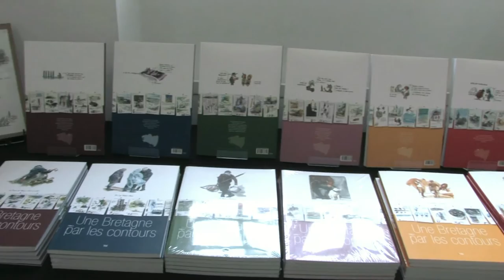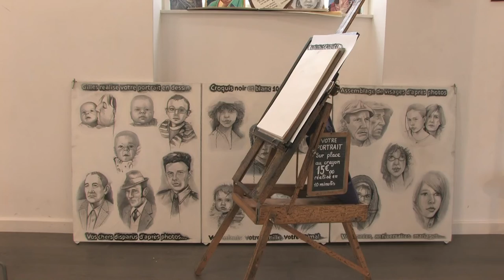Les reportages de MJCtv: exposition du GRAL Lamballe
Avec Sylvie Bouvatier, sculpteur, disons que Le Gral, c'est un tremplin pour se faire connaître, une occasion de partager en public, de rencontrer d'autres artistes, d'échanger, de se procurer des tuyaux à propos des expositions. Une nouvelle exposition de cette association Gral, groupement des artistes Lamballais, a été proposée au public du 3 au 17 avril, salle des Augustins, en face de la mairie. Peintures, sculptures, illustrations et diverses créations d’une douzaine d’artistes du Penthièvre ont pu être admirées tous les jours de 14h à 18h. L’entrée y était gratuite. MJCtv vous propose ce reportage...